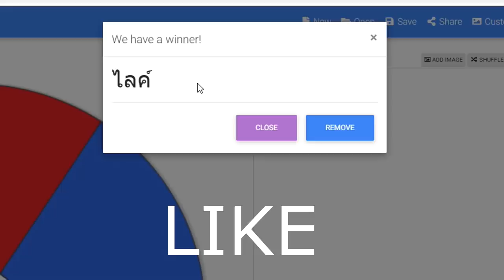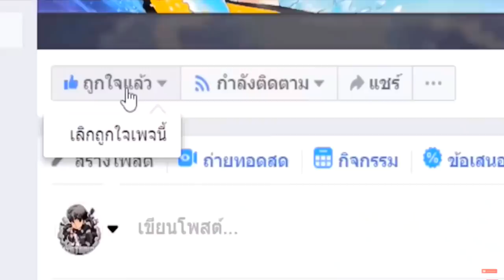เล่นหมุนกงล้อ..สุ่มพลังกูลผีปอบ 1 บาท!! ไปพลังกูลผีปอบเทพ ในห้องสุ่ม😂 ใครจะชนะ? [Minecraft เกรียน]